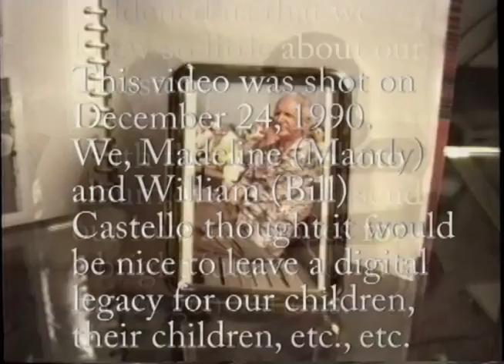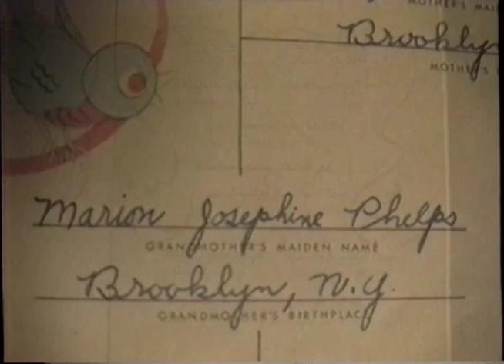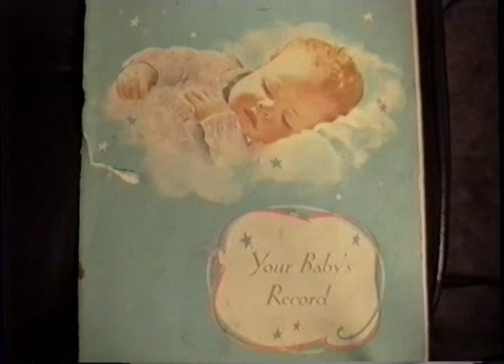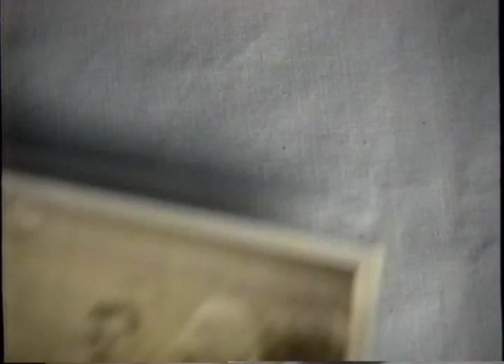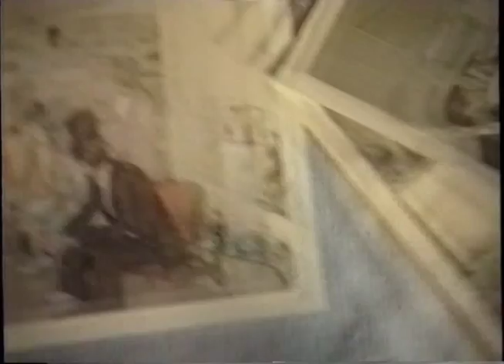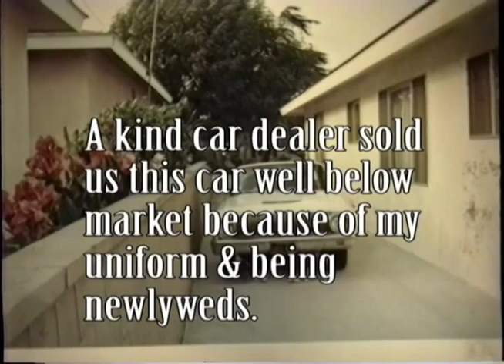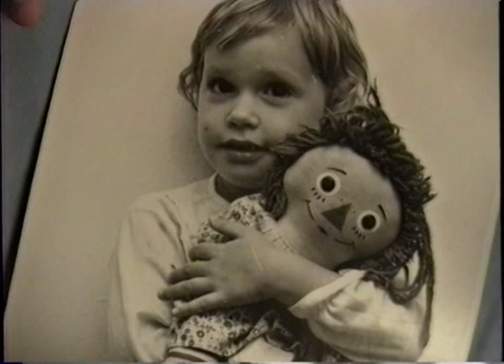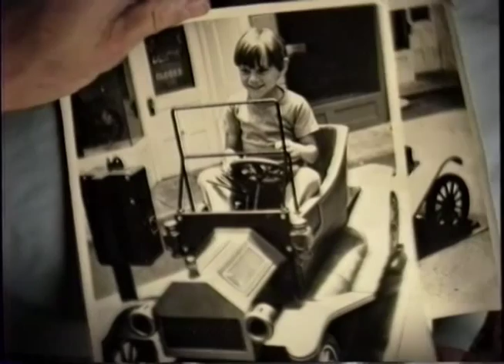Castello Family Album 1of3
William & Madeline Castello Family Album, shot Dec 24, 1990
I'll be happy to mail a DVD (much better quality) to any of my children who would like a copy. Just email.  Note: this is clip 1 of 3.